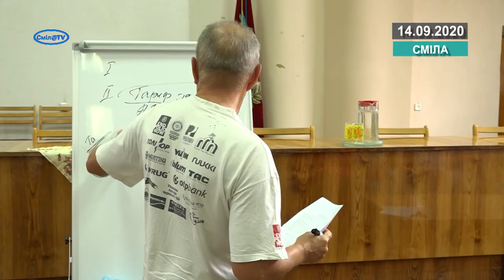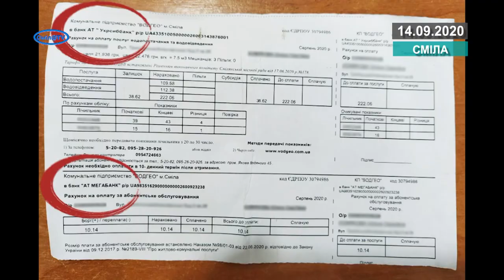Голови ОСББ оспорюють законність абонплати за воду